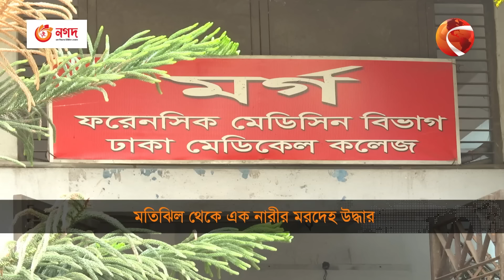মতিঝিলে পুলিশ সদস্যের স্ত্রীর ম'র'দে'হ উদ্ধার | Motijheel | Channel 24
»» Office Address:
Bangladesh.